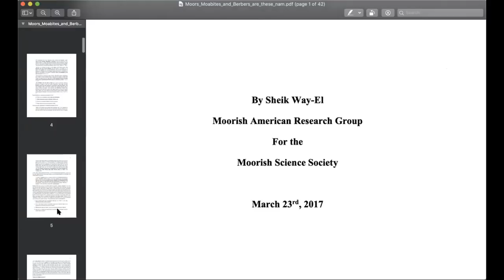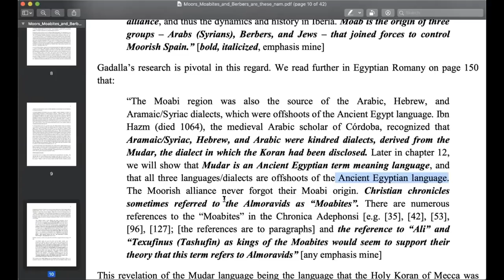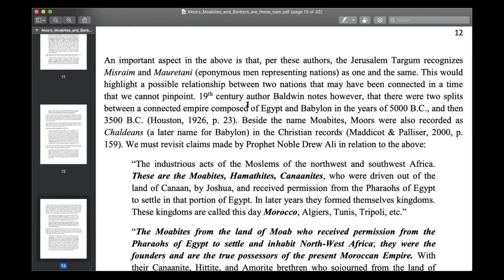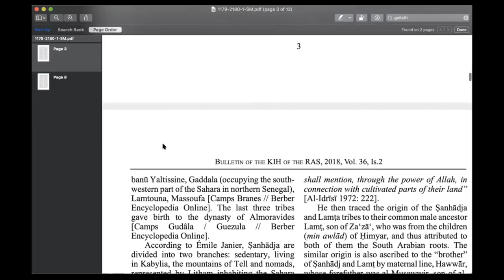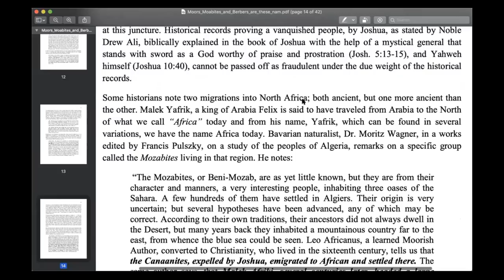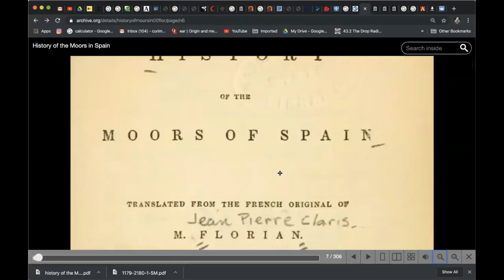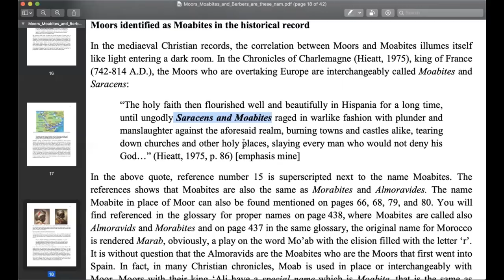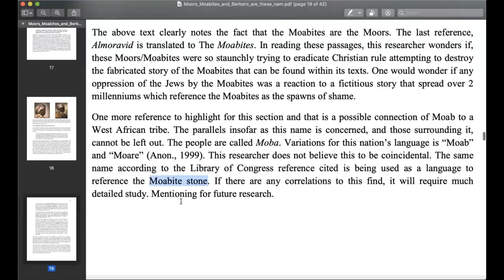Pt. 3 / No MOOR Misunderstanding/ Goliath, David, Berbers, Almoravid, Moabite, "Egypt", Moors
If you find it in your heart to help me be able to have more time for research, editing, uploading and resources for books.

Shalawam, Halito,  New video series, this is part 3 of "No MOOR Misunderstanding, No MUUR Hijack".

 First of all I'd like to clarify this is not a bashing video or a video to disrespect someone's belief's. I will try to keep it scholarly, historical and scriptural. Lets get a better overstanding of the "Moorish" history. There is always two sides to a story but seems some people run with only one side. Lets overstand what Drew Ali meant by moors are the ancient moabites/ canaanites, Hamites and how  "Joshua" and David are involved.   Again this is part 3 make sure to watch parts 1 & 2 if you have not and hold your "debating" until you see clearly all the parts .. More parts coming soon, just getting started !

May Hawah  PRotect and bless all of you ...

PURA VIDA !!